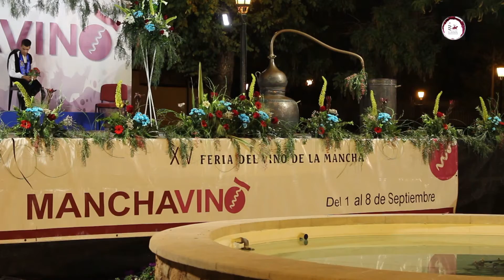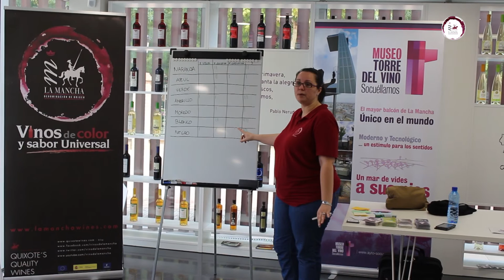Socuellamos y sus XV fiestas de manchavino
Septiembre y las Fiestas de Manchavino en Socuéllamos en honor a la Virgen de Loreto